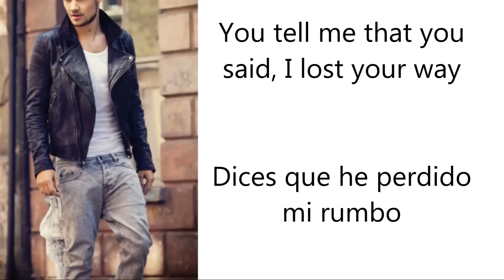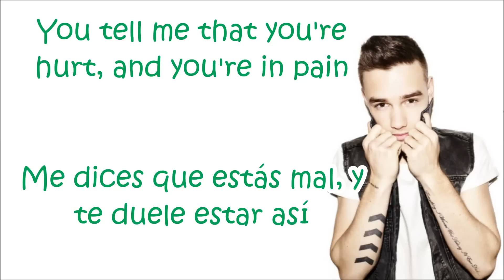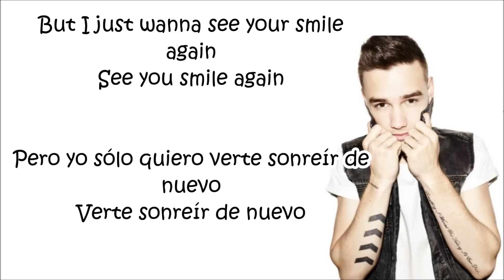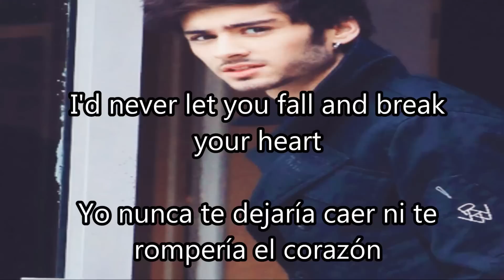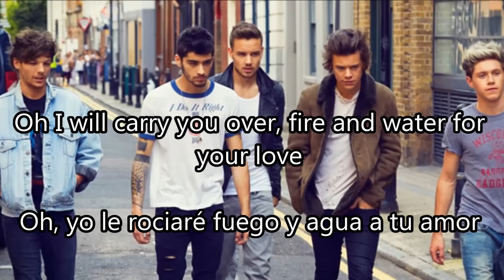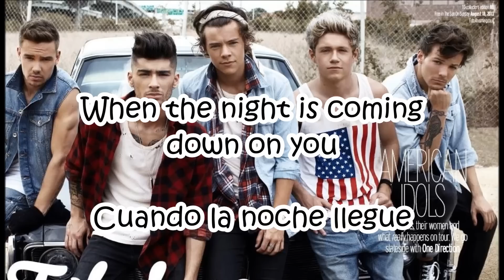Through The Dark One Direction Lyrics + Español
Hola espero que les guste